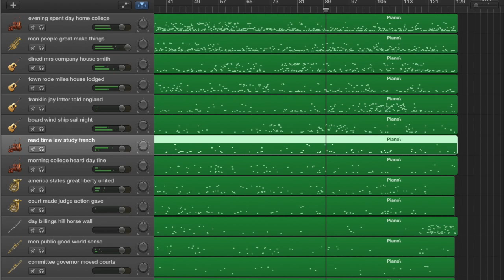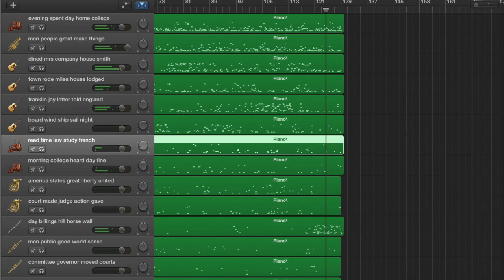John Adams 20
A sonification of twenty topics fitted to John Adams' diaries from 1753 to 1804. Instruments selected to convey something of the colour of the topics. MIDI generated using musicalgorithms.ewu.edu. Topic model generated using MALLET. Instrumentation with Garageband. See electricarchaeology.ca